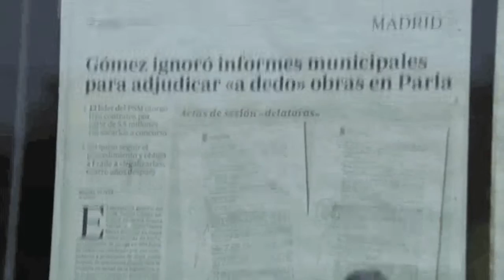"Dilapidando la ciudad" ESTE VIERNES A LAS 21:30 EN DAÑOS COLATERALES